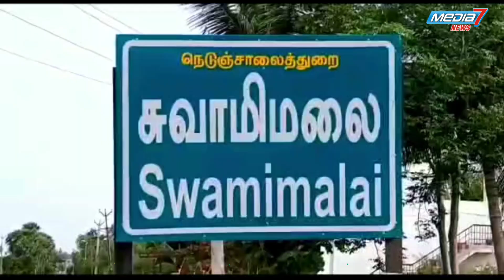சுவாமிமலையில் சட்டமன்ற பேரவை ஏடுகள் குழு தலைவர் ஆய்வு..!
கும்பகோணம் அருகே சுவாமிமலையில் உள்ள பூம்புகார் கைவினை கலைஞர்களை பாதுகாக்க முதல்வர் நடவடிக்கை மேற்கொள்வார்
சட்டமன்ற பேரவை ஏடுகள் குழு தலைவர் தகவல்...

கும்பகோணம் அருகே சுவாமிமலை உள்ள பூம்புகார் பஞ்சலோக சிலைகள் தயாரிக்கும் இடத்தில் தமிழ்நாடு சட்டமன்ற பேரவை ஏடுகள் குழுத் தலைவர் கம்பம் ராமகிருஷ்ணன், தமிழக அரசின் தலைமை கொரடா செழியன், ஏடுகள் குழு உறுப்பினர் மேலூர் சட்டமன்ற உறுப்பினர் செல்வம், சேந்தமங்கலம் சட்டமன்ற உறுப்பினர் பொன்னுசாமி, கங்கவல்லி சட்டமன்ற உறுப்பினர் நல்லதம்பி, துணை ஆட்சியர் சுகபுத்திரா, ஆகியோர் பஞ்சலோக சிலைகள் தயாரிப்பு கூடத்தில் ஆய்வு மேற்கொண்டனர் அதனை தொடர்ந்து செய்தியாளர்களை சட்டமன்ற பேரவை ஏடுகள் குழு தலைவர் கம்பம் ராமகிருஷ்ணன் சந்தித்துக் கூறியதாவது,
தமிழக முதல்வர் உத்தரவின் படி தஞ்சை மாவட்டத்தில் மூன்று துறைகளை ஆய்வு மேற்கொள்ள வந்துள்ளோம் பத்து வகையான கைவினை படைப்புகள் உருவாக்கி அவைகளில தஞ்சை தட்டு,நாச்சியார் கோவில் விளக்கு ஐம்பொன் சிலைகள் உள்ளிட்ட கைவினை படைப்புகளை பார்வையிட்டு இன்று பஞ்சலோக சிலைகள் தயாரிப்பு கூடத்தை ஆய்வு மேற்கொண்டோம். காலை ஆவின், எரிசக்தி, பூம்புகார் நிலையம், என அனைத்தையும் ஆய்வு செய்தோம் இதில் ஆவின் நிறுவனத்தில் நாள் ஒன்றுக்கு 88 ஆயிரம் லிட்டர் பால் உற்பத்தி செய்யப்பட்டு அதில் 57 ஆயிரம் லிட்டர் விற்பனை செய்யப்பட்டு மீதி உள்ள பாலை முனையத்திற்கு அனுப்பப்படுகின்றன. பசுக்களை நல்ல முறையில் பராமரித்து தரமான கால்நடைகள் வளர்க்கப்பட்டு வருகின்றன. இல்லம் தேடி கல்வி என்பது போல இல்லம் தேடி கால்நடை மருத்துவம் என துவங்கி இல்லம் தேடிச் சென்று கால்நடைகளுக்கு மருத்துவம் பார்க்கப்பட்டு வருகின்றது. இங்கு உற்பத்தி செய்யப்படும் பஞ்சலோக சிலைகள் அமெரிக்கா, இங்கிலாந்து போன்ற நாடுகளில் அருங்காட்சியங்களில் வைக்கப்பட்டு பொதுமக்கள் பார்வைக்கு உள்ளது. கைவினை பொருட்களை உற்பத்தி செய்யும் கலைஞர்களுக்கு மாத ஊதியம் வழங்க வேண்டும் என கோரிக்கை வைத்தனர் தமிழக முதல்வர் பரிசிலனை  செய்வார். மேலும் கைவினை கலைஞர்களை தமிழக முதல்வர் என்றைக்குமே கைவிட மாட்டார். தமிழக மக்களுக்கு ஆரோக்கியமான உணவு வழங்க முதல்வர் உறுதியாக உள்ளார். புவிசார் குறியீட்டில் பட்டு, விவசாயம், உற்பத்தி பொருட்கள் ஓவியங்கள் என பல உள்ளன.
இவ்வாறு அவர் தெரிவித்தார்.